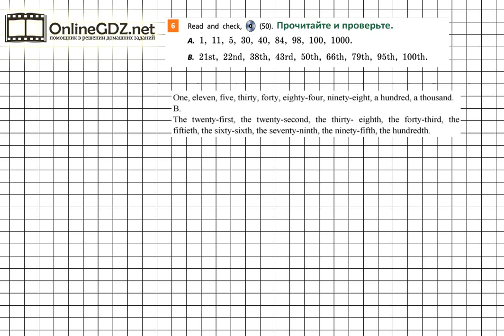Unit 2 Step 7 Задание №6 - ГДЗ по английскому языку 5 класс (Афанасьева)